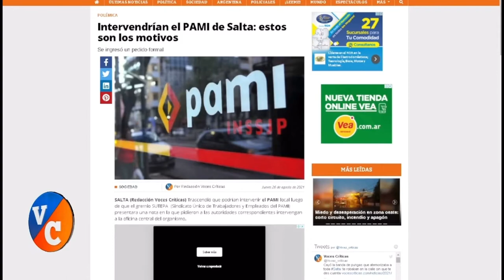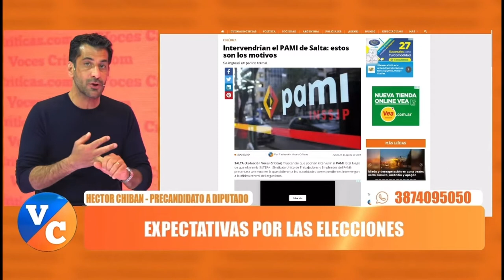Hector Chiban se prepara para las elecciones nacionales